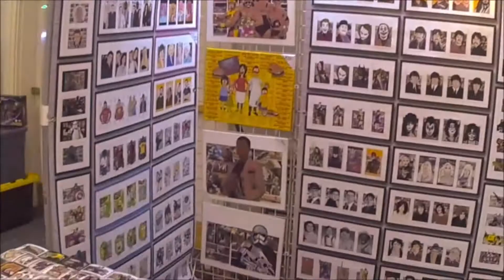The Mississauga Video Game Show: 06/26/22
It's Sunday June the 26th and you're on the road with CanGeek Games and Collectibles. Today we'll be one of the many vendors involved in the Mississauga Video Game Show - which is running alongside the Star Wars Collectibles Expo!!

Let's take a look at both of these events.